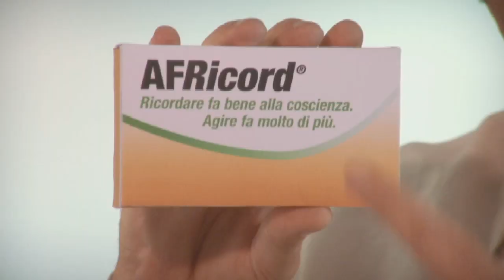Agire per l'Africa 2010 (versione italiana)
Hai dimenticato le guerre civili in Africa? Non riesci a ricordare i milioni di vittime, di sfollati e di rifugiati?
Prova "Africord", perché ricordare fa bene alla coscienza... ma se vuoi fare qualcosa di più concreto, scegli di "Agire per l'Africa" dando una mano alle popolazioni colpite dai conflitti in Sudan, Congo e Somalia.

ELENCO ARTISTICO
Eugenio Masciari.

ELENCO TECNICO
Pietro Vanessi (regia), Francesco Scura, Chiara Bellini e Chiara Acciarito (produzione), Pietro Vanessi e Giorgio Maresca (soggetto e sceneggiatura), Giuseppe Petitto (fotografia), Fabio Badolato (riprese), Marco Saveriano (suono), Giulia Angeli (costumi e trucco), Chiara Bellini (montaggio), Fabio Giannetto e Letizia Gaetani (assistenti al montaggio).